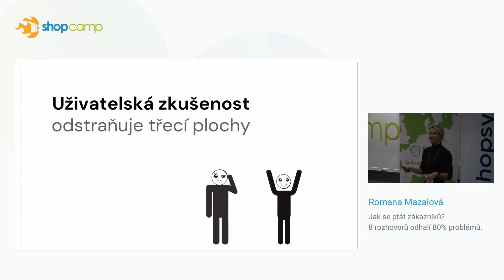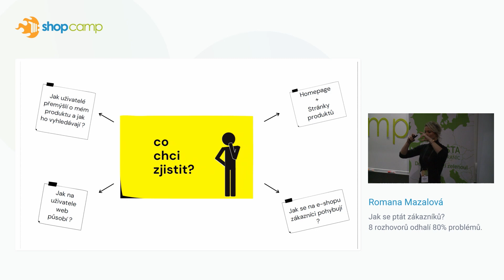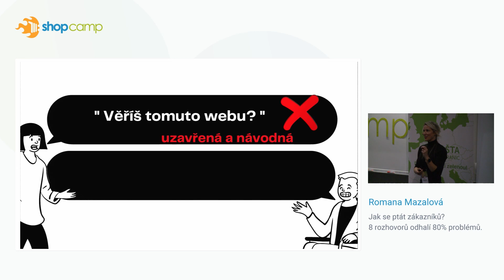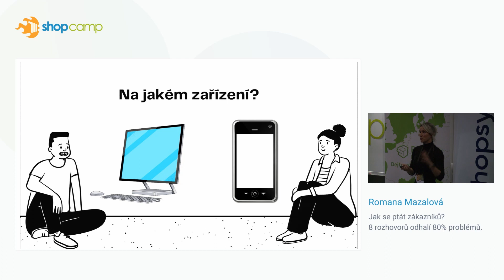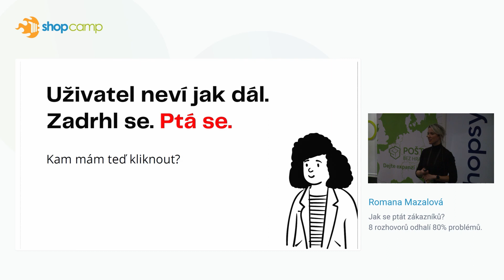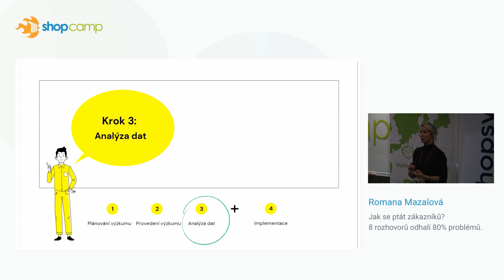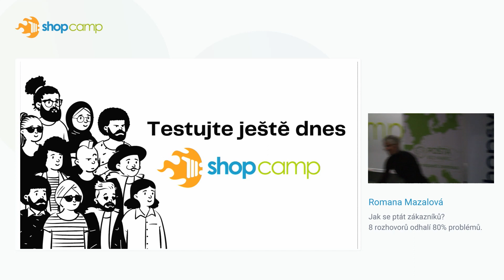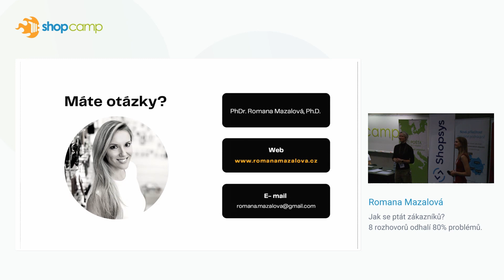Romana Mazalová - Jak se ptát zákazníků? 8 rozhovorů odhalí 80% problémů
Zákazníci něco říkají, ale úplně jinak se chovají. Proč? Psycholožka vám ukáže, že uživatelské testování vás nemusí stát moc peněz, ale přinese vám hodně. Stačí se umět správně zeptat a nezaujatě pozorovat.

ShopCamp je tradiční komunitní e-commerce konference. Tento záznam je z letošního osmého ročníku. Příští ShopCamp proběhne ve čtvrtek 8. září 2022.